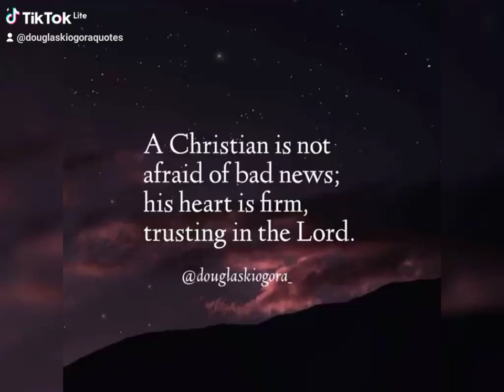Trust the Lord.